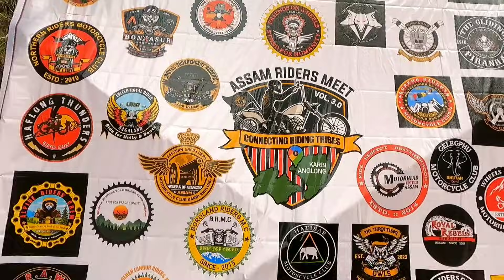Riders Pwrni Daola Soulaunaiao Souklaijwbai Ang jwngnanwi😂😂🐔🐔 || Cock Fight Assam Riders Meet Vol-3